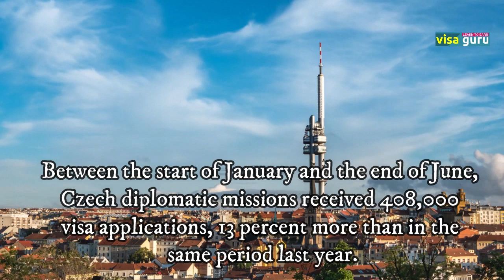Big "European Country" Changes Immigration Policy - Czech Republic Announces Immigration Policy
The Czech Republic Announces Immigration Policy for upcoming years. This includes a number of changes in immigration laws.
Video about Study in Czech Republic